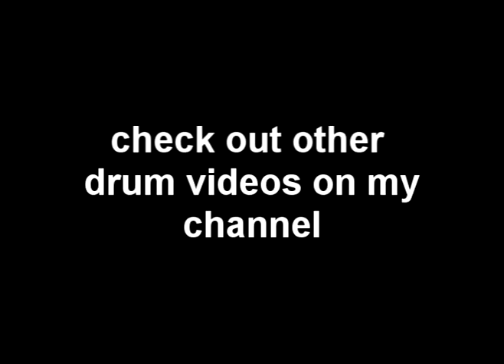A Llama Eats a Giraffe (and Vice Versa) Drum Cover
Old Showbread is LEGIIIIIIIIIIIT as hell.
I love the raw punk revival sound "No Sir" had.
very lively.